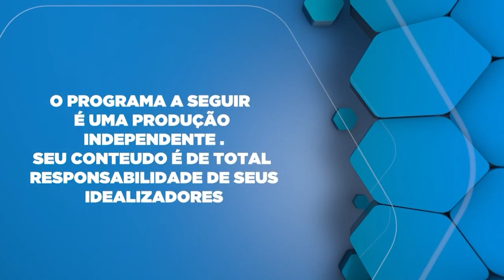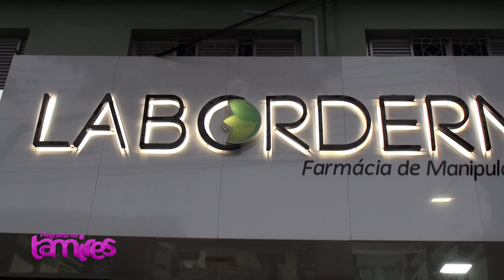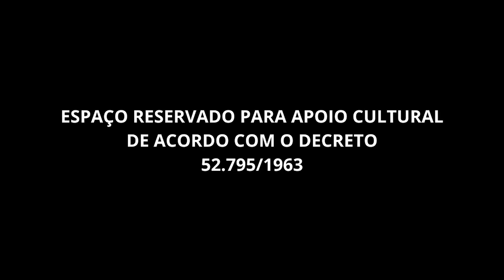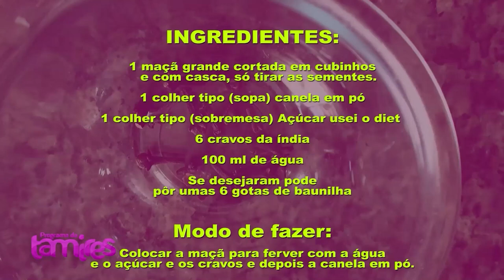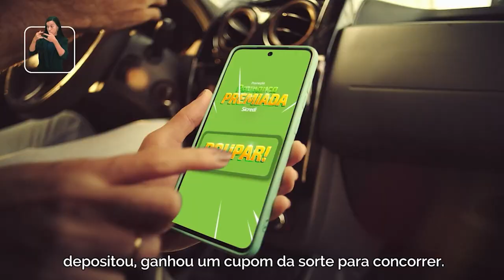O que é lente Intraocular com Dr. Augusto Legnani Neto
Dr. Augusto Legnani Neto falando sobre As lentes intraoculares (LIOs) são implantes permanentes utilizados principalmente em cirurgias de catarata e para correção de problemas refrativos. Diferente das lentes de contato e óculos, as LIOs são feitas de materiais altamente duráveis e não possuem prazo de validade, permanecendo eficazes durante toda a vida do paciente. Após a cirurgia, é importante manter acompanhamento regular com um oftalmologista para garantir a saúde ocular contínua e monitorar qualquer possível complicação. As lentes intraoculares proporcionam uma melhora significativa na qualidade de vida, reduzindo a necessidade de óculos e lentes de contato.